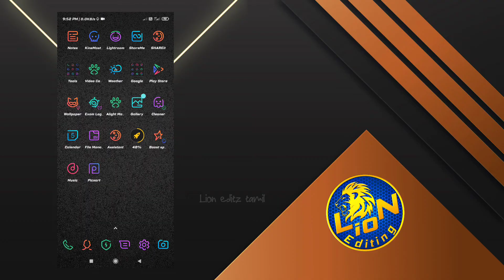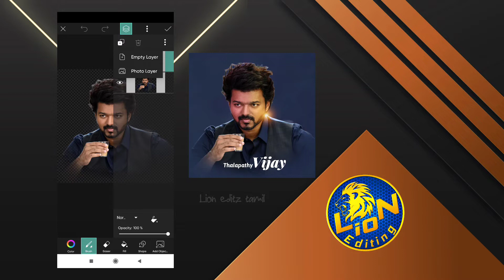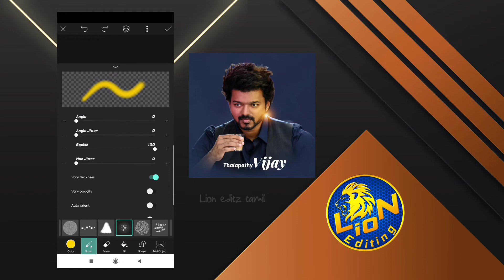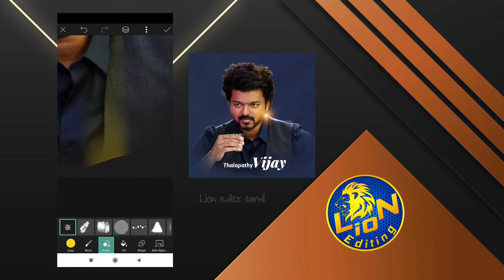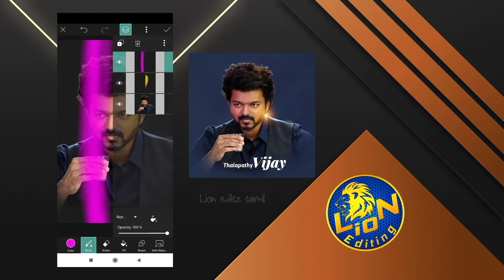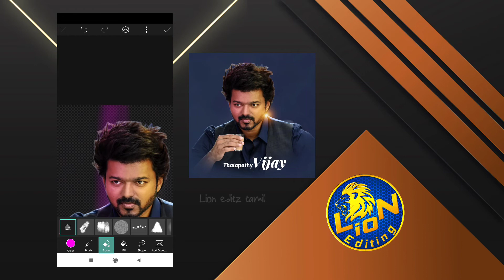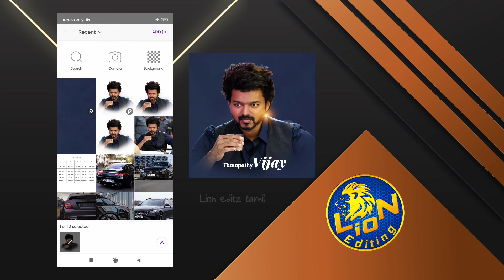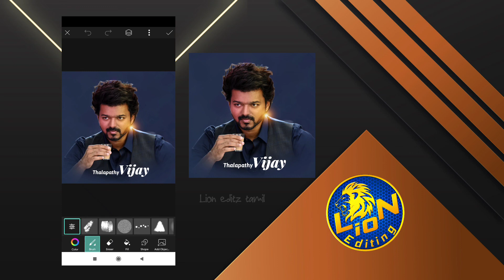face color apply//change face in color//face smooth color editing//lion editz tamil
இது போன்ற வீடியோக்களை பார்ப்பதற்கு  𝐋𝐈𝐎𝐍 𝐄𝐃𝐈𝐓𝐙 𝐓𝐀𝐌𝐈𝐋...😎